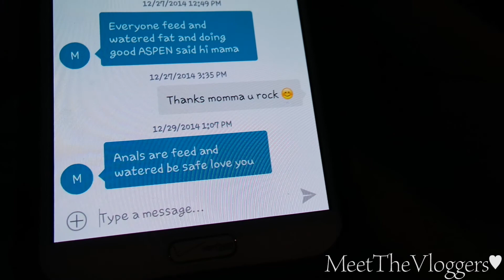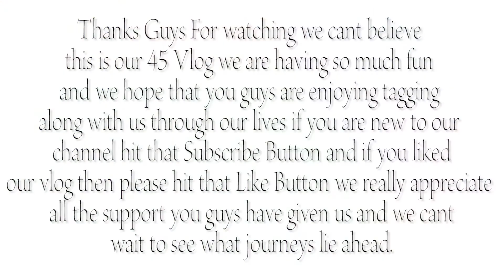Riding Adventure♥ (Day #45)